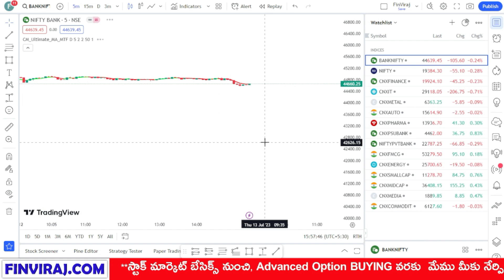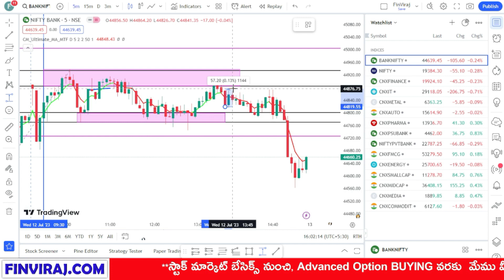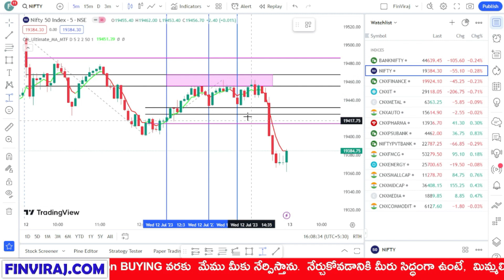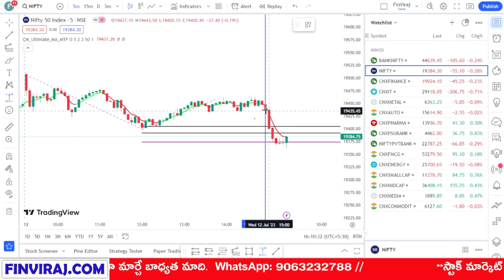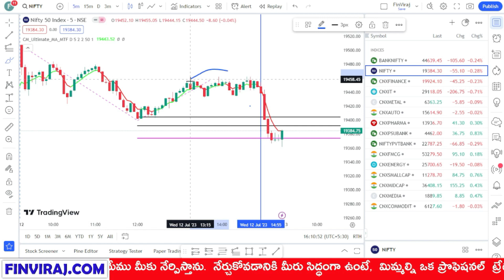ఇటువంటి CONSOLIDATION మార్కెట్లో ఎలా ట్రేడింగ్ చేయాలి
This Video is about : ఇటువంటి CONSOLIDATION మార్కెట్లో ఎలా ట్రేడింగ్ చేయాలి

We will assign the course within 15 Minutes.✅✅✅

FinViraj.com

stock market technical analysis,
technical analysis,
stock market,
share market,
technical analysis for beginners,
post market report,
market news,
will market crash,
bank nifty prediction
will nifty go down,
market news english,
will nifty go down tomorrow,
market news telugu,